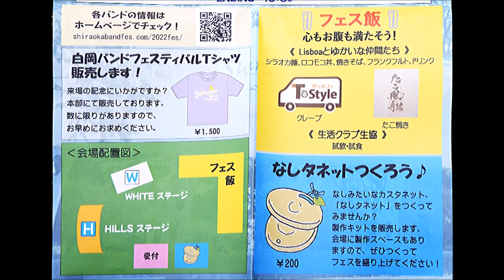2022 5 1 白岡市 白岡バンドフェスティバル2022 白岡で野音 オープニングセレモニー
＃　今年は9回目です